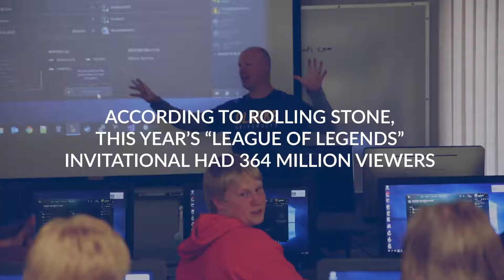Clarke Pride Esports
New to the Clarke Pride family is Esports! Come be a part of the fast growing sport of virtual gaming.